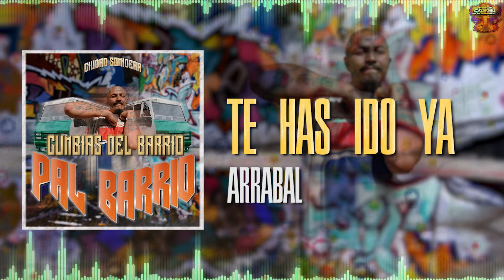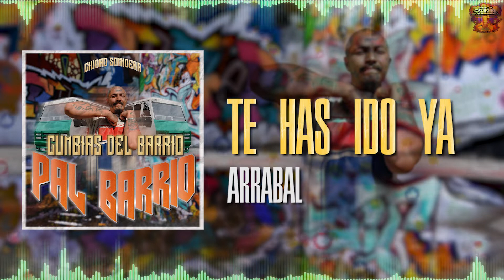SONIDERAS PAL BARRIO - MIX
Mix de cumbias del barrio pal barrio , temas incluidos ↧↧↧
00:04 Cumbia Buena - Grupo Yemaya y la Dosis
02:50 La 2 de la Merced - Alfonso y su Integración 5
06:36 Flor Naciente Parranderos de Colombia
9:13 Te has ido ya - Arrabal
12:03- Tatuajes - Grupo Yemaya y la dosis
15:40 - Cumbia de Antonia - Aaron y su grupo ilusión
18:07 Sacrificio No - Emigrantes de la Cumbia
21:25 Cumbia de Güarare - Grupo Yemaya y la Dosis
 25:19 Ilusión - Cuerdas de Venezuela
28:03 La negra Zaramuya - Grupo Yemaya y la Dosis
31:20 Cumbia de la Montaña - Tribu Kimbaya